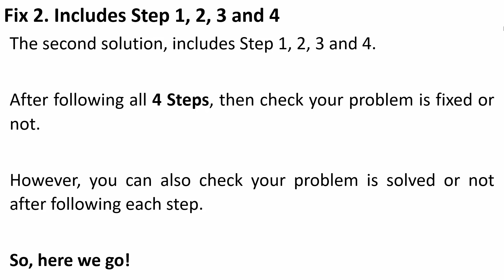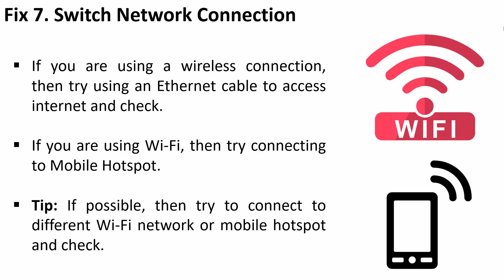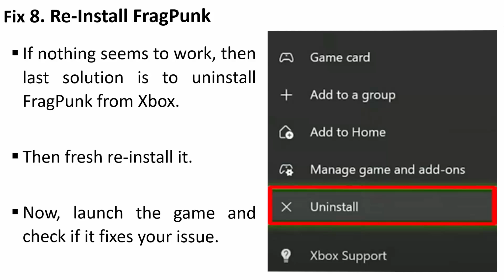How To Fix FragPunk Crashing On Xbox (Series X|S)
In This Video Guide, You Will Learn How To Fix FragPunk Crashing Issues on Xbox (Series X | S). How To Fix FragPunk Crashing or Crashing at Startup on Xbox.